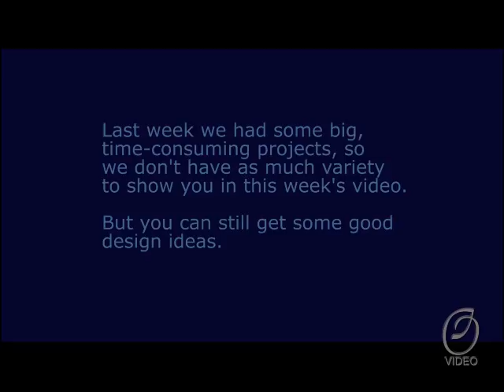Ottawa IL Custom Embroidery 1-30-12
primarily sweatshirt projects.